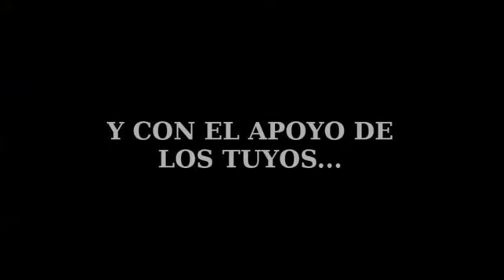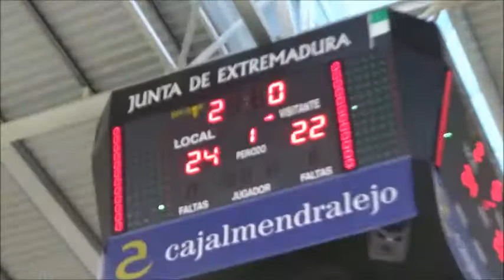Semifinales Copa del Rey de Cáceres 2016 Ushuaia Ibiza Voley- Unicaja Almeria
Reportaje de las semifinales Copa del Rey de Cáceres de Voley entre Ushuaia Ibiza Voley y Unicaja de Almería.